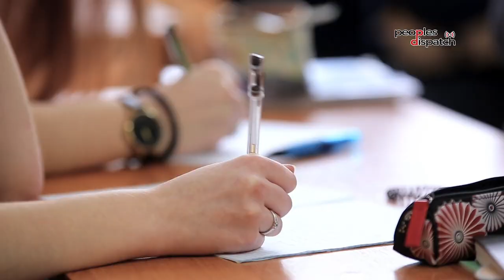China moves against private tutoring sector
Over the past many years, the private tutoring industry in China has seen a drastic growth. This has placed a huge burden on students and parents in the country where competition in the education sector is intense. Tings Chak from Dongsheng News explains the official crackdown on the private tutoring sector.